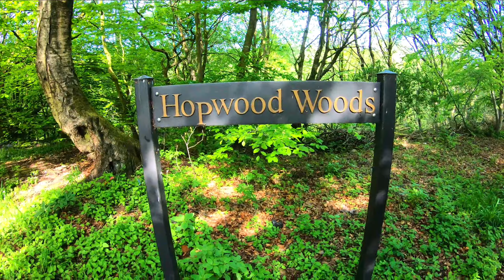NAKTO 36v 300w Fat Tyre eMTB Ride : Beautiful Bluebell Woods In Hopwood Woods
Join me on a eMTB ride around Hopwood Woods where me & my mum (rip) used to walk several dogs - Enjoy the time you have with your loved ones - every moment is special 😍
Get Out & Live Life.